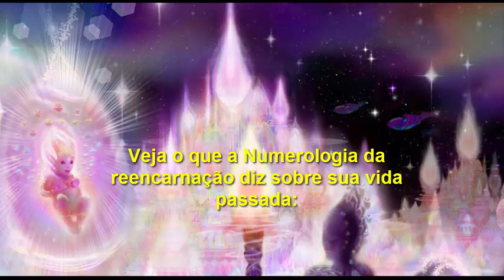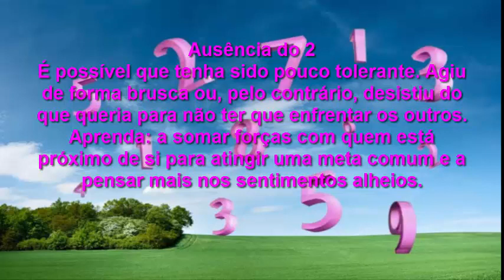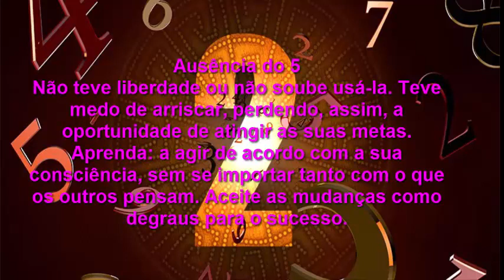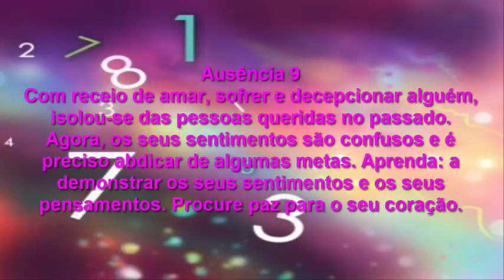VEJAM O QUE A NUMEROLOGIA DA REENCARNAÇÃO DIZ SOBRE SUAS VIDAS PASSADAS !!!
Para saber o seu número, escreva o seu nome completo. Veja na tabela qual é o valor de cada letra e anote. Verifique, então, quais os números (de 1 a 9) que não aparecem no seu nome e o que isso significa. Siga o exemplo:

    No nome de José, há a ausência dos números 2 e 4. Portanto, ele deve conferir esses dois números abaixo.

Ausência do 1
No passado teve dificuldades para tomar iniciativas e decisões. Não valorizou a liberdade e perdeu oportunidades de ser feliz. Agora, precisa de confiar em si. Aprenda: a fazer escolhas a partir do seu próprio julgamento, em vez de agir apenas de acordo com a vontade dos outros.

Ausência do 2
É possível que tenha sido pouco tolerante. Agiu de forma brusca ou, pelo contrário, desistiu do que queria para não ter que enfrentar os outros. Aprenda: a somar forças com quem está próximo de si para atingir uma meta comum e a pensar mais nos sentimentos alheios.

Ausência do 3
Por timidez e por medo de receber críticas, escondeu os seus talentos. Rendeu-se ao pessimismo e fechou-se. Aprenda: a expressar as suas opiniões e emoções sem se preocupar com a reação das pessoas. Ponha em prática todas as suas habilidades.

Ausência do 4
A pressa e a desorganização atrapalharam as suas conquistas no passado. Procurou maneiras fáceis de cumprir a sua missão e acabou por deixar muita coisa mal feita pelo caminho. Aprenda: a planear os seus próximos passos e a cumprir com disciplina as suas promessas.

Ausência do 5
Não teve liberdade ou não soube usá-la. Teve medo de arriscar, perdendo, assim, a oportunidade de atingir as suas metas. Aprenda: a agir de acordo com a sua consciência, sem se importar tanto com o que os outros pensam. Aceite as mudanças como degraus para o sucesso.

Ausência do 6
Preocupou-se tanto com os seus interesses, que deixou de lado as suas responsabilidades. Pode ter causado problemas a pessoas próximas. Aprenda: a cumprir os seus compromissos e a apoiar a sua família. Fuja de paixões problemáticas.

Ausência do 7
As suas vidas anteriores trouxeram-lhe muitos ensinamentos, mas fez mau uso da sua sabedoria. Não quis compartilhar as suas experiências e precisa de compensar isso. Aprenda: a desenvolver a sua intuição para auxiliar quem precisa. Siga o exemplo alheio e reparta o que sabe.

Ausência do 8
Depois de abusar do dinheiro e do poder em vidas passadas, o seu espírito reencarnou inseguro. Por isso, desconfia de tudo e todos, como se fosse enfrentar uma traição. Aprenda: a dar um voto de confiança às pessoas. Não tenha medo de liderar.

Ausência do 9
Com receio de amar, sofrer e decepcionar alguém, isolou-se das pessoas queridas no passado. Agora, os seus sentimentos são confusos e é preciso abdicar de algumas metas. Aprenda: a demonstrar os seus sentimentos e os seus pensamentos. Procure paz para o seu coração.